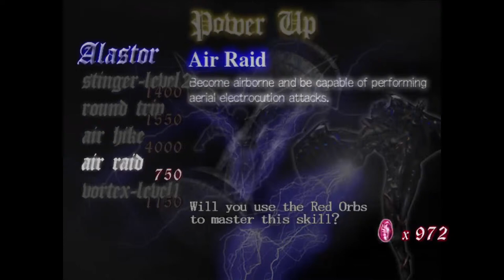Lets be honest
The links listed above are my friends channel's.